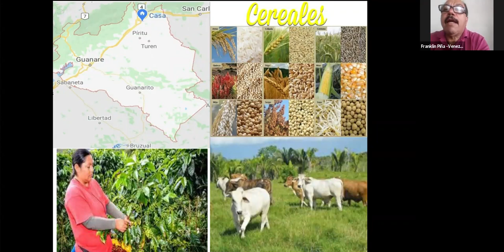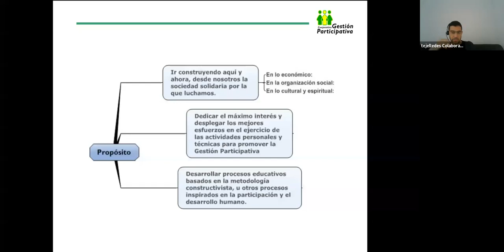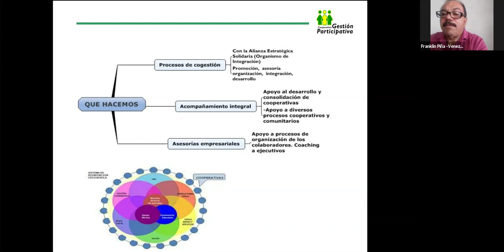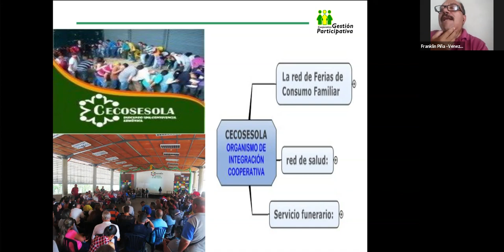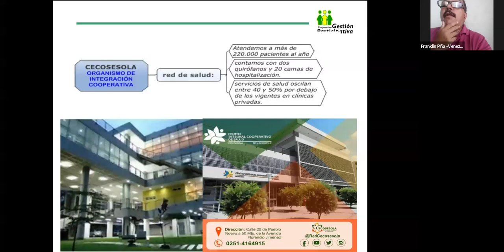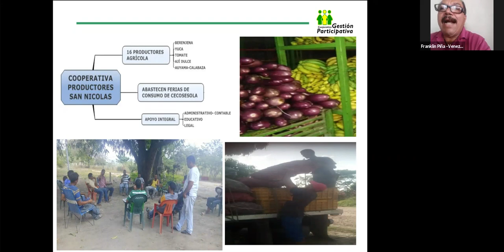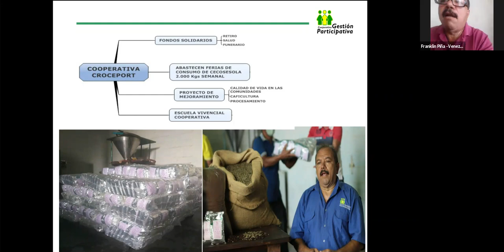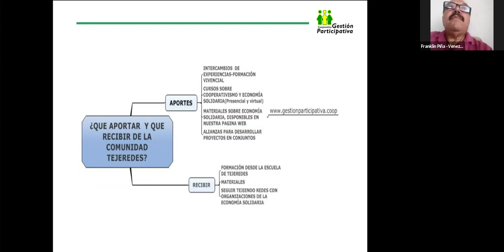Comunidad tejeRedes. La historia de: Franklin Piña - Venezuela